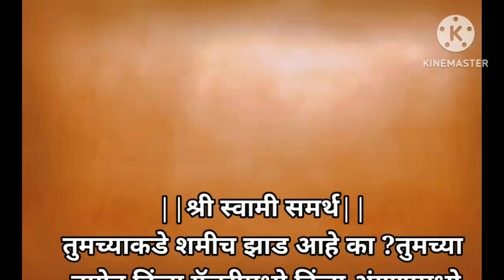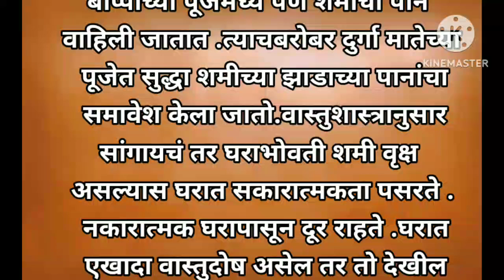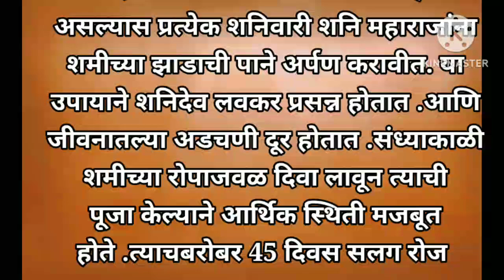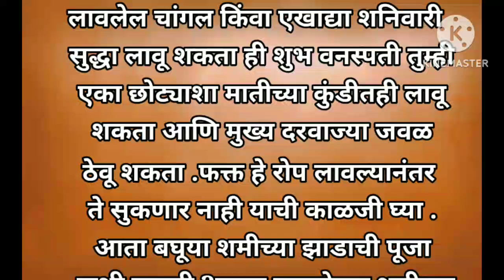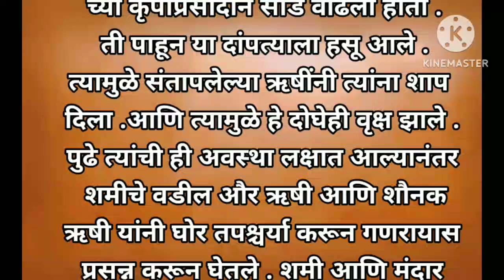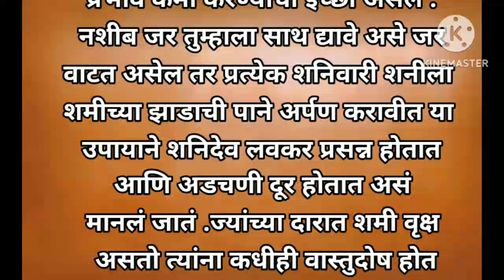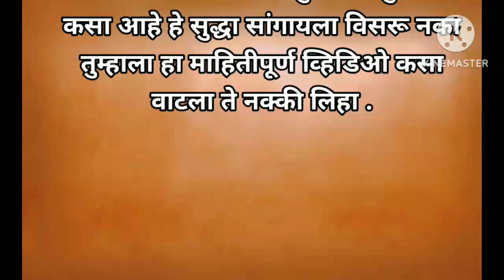शमीचे झाड तूमचे नशीब बदलेल 🍀।श्रावणात लावा शमीचे झाड आणि शनिदोषापासून मुक्त व्हा|shami lshahu VJ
शमीचे झाड बदलेल तूमचे नशीब।श्रावणात लावा शमीचे झाड आणि शनिदोषापासून मुक्त व्हा|shahu VJ

उद्या दुसरा श्रावणसोमवार शिवाला प्रिय असलेल्या झाडाला बांधा ही वस्तू धनप्राप्ती होईल.
श्रावण संपण्याअगोदर हे फूल कोठे दिसले तर सोडू नका करोडपती होण्याची इच्छा पूर्ण होईल दारिद्र्य संपेल
श्रावण महिन्यात ननंद भाऊजाईने एकमेकींना द्या ही एक भेटवस्तू, अखंड सौभाग्य प्राप्तीसाठी अत्यंत
श्रावण नागपंचमी 2024 दुर्मिळ योग | स्त्रियांनी करू नका 5 कामे | shravan panchami
नागपंचमी व श्रावण सोमवार एकाच दिवशी | हा दुर्मिळ योग | स्त्रियांनी करू नका 5 कामे | shravan panchami

धन्यवाद.

शमी झाड घरात लावण्यापूर्वी या गोष्टी नक्की जाणून घ्या ! Shami zad mahiti

shravansomvar upay